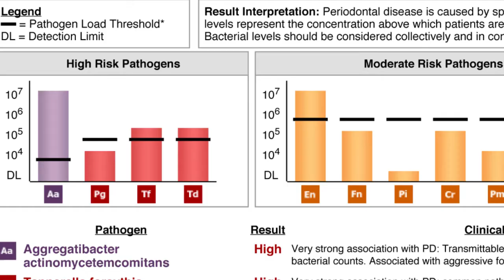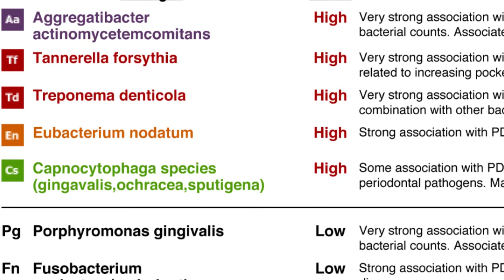Testing for Periodontal Pathogens | Dental Education | Enamel Pearls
for dental education that's easy to swallow!

Testing for Periodontal Pathogens
Join Enamel Pearls with Dr. Joel Henriod, DDS today to learn about the major cause of periodontal disease and a novel way to test for some of the specific bacteria responsible for it.